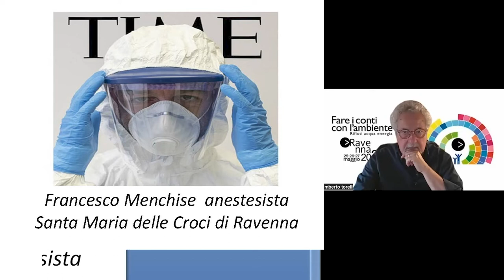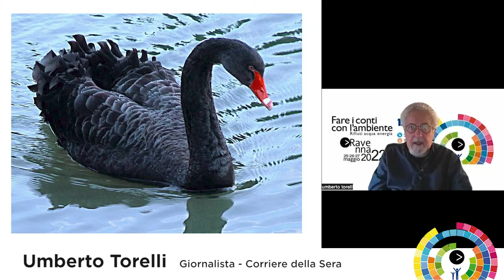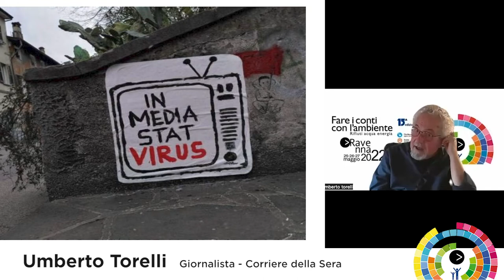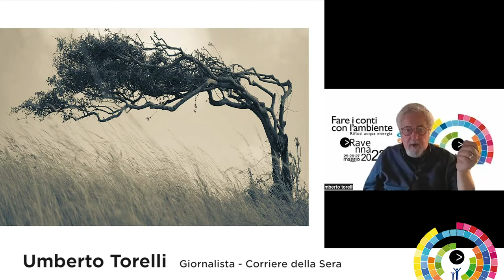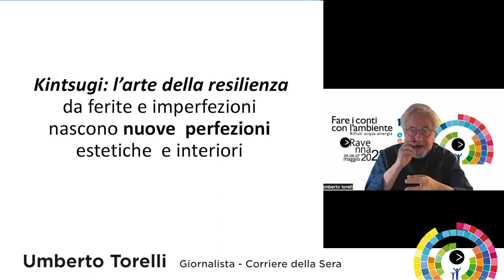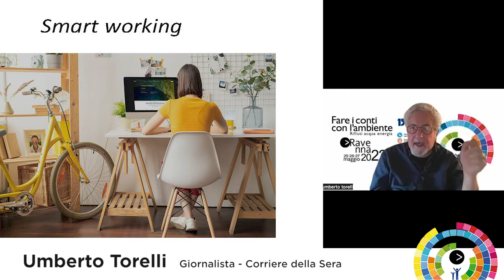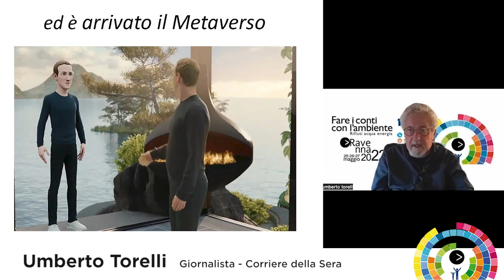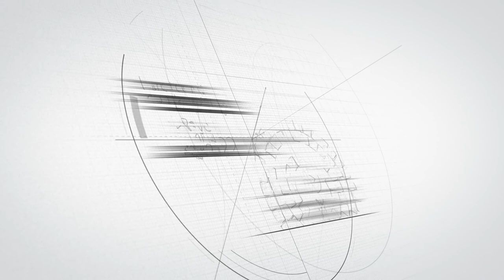Umberto Torelli (Corriere della Sera)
Cosa abbiamo imparato dalla pandemia?